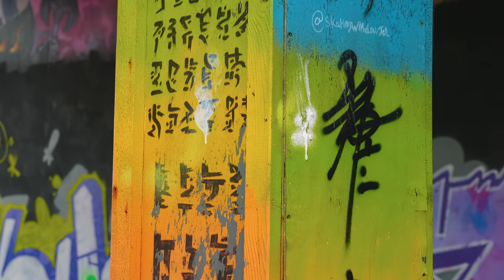Street Art around Blackpool Police Station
Here's some more Street Art around my home town.

If you know of any more Street Art around Blackpool please let me know.